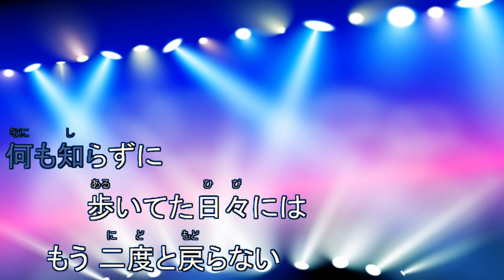桜ひとひら / MISIA [歌える音源] (歌詞あり 2015年 白い季節 ガイドメロディーなし オフボーカル karaoke)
キー：F# minor　A major　転調あり。
ドラマ『永遠の0』主題歌。

31枚目のシングル。

2015年2月18日発売。

作詞：ＭＩＳＩＡ　作曲：ｈｅｒ０ｉｓｍ・ＳＨＩＲＯＳＥ　ＦＲＯＭ　ＷＨＩＴＥ　ＪＡＭ

女性キー
未定

男性キー
未定